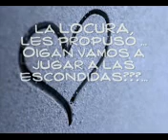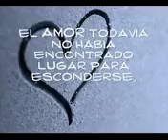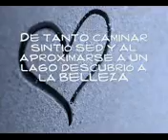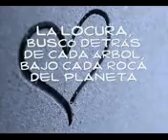El amor y la locura